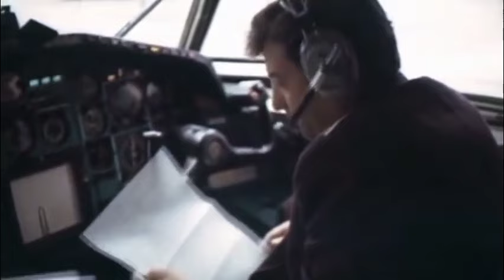Наш родной Аэрофлот!